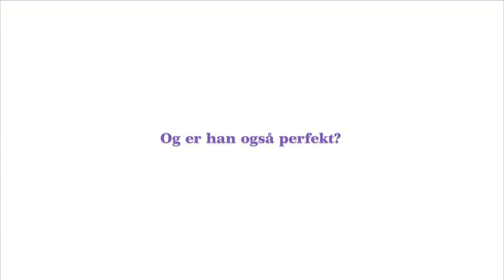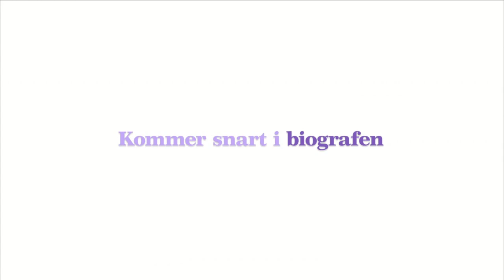Sover Dolly På Ryggen? Official Trailer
Tv-værten Anne (Lene Maria Christensen) har det perfekte liv: et sikkert karrierejob, et nydeligt hjem og søde venner. Fremtiden er planlagt med militær præcision - og nu vil hun have et barn. Og hvad er mere pålideligt som far end en anonym sæddonor med alle de rigtige kvaliteter? Men da den lykkelige omstændighed indtræffer, overvældes Anne af bekymringer på sit barns genetiske vegne. Med hæmningsløs assistance fra sin naive stylistveninde, Siv (Mia Lyhne), snyder hun sig til donorens privatadresse, men ender i forvirringen med to mulige fædre; "Ridderen på Den Hvide Hest", Rune (Casper Crump) og "Taberen på Christiania-Cyklen", Gordon Dennis (Nikolaj Lie Kaas). Og da en uventet forelskelse vækkes i Anne, ender det gennemplanlagte liv i et værre rod. For kan man overhovedet være gravid, forelsket og fornuftig på én gang?